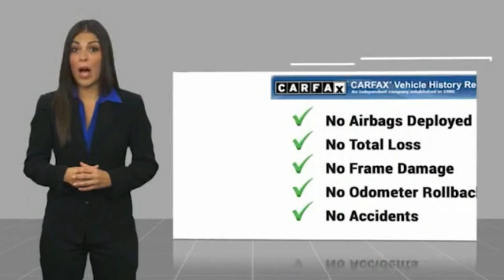2015 Hyundai Elantra HEMET BEAUMONT MENIFEE PERRIS LAKE ELSINORE MURRIETA 719343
2015 Hyundai Elantra 4DR SDN AUTO SE

Gosch Chevrolet
400 Carriage Circle

GOSCH AUTO GROUP PROUDLY SERVING HEMET, BEAUMONT, MENIFEE, PERRIS, LAKE ELSINORE, MURRIETA, AND SURROUNDING SOUTHERN CALIFORNIA LOCATIONS. THIS BROWN 2015 Hyundai ELANTRA IS EQUIPPED WITH A Engine:1.8L Nu MPI 4-cylinder, AUTOMATIC TRANSMISSION, AND RECEIVES AN ESTIMATED 28 City/38 Hwy MPG. 2015 Hyundai ELANTRA 4DR SDN AUTO SE Clean CARFAX. Desert Bronze 2015 Hyundai Elantra SE FWD 6-Speed Automatic with Shiftronic 1.8L I4 MPI DOHC 16V ULEV II 145hp Recent Arrival! Odometer is 10331 miles below market average! 28/38 City/Highway MPG Awards: * 2015 KBB.com 10 Best UberX Candidates If you have any questions or would like some general information about financing or would like a price quote on a new or used vehicle please call. Stock #: 719343 | VIN: 5NPDH4AE8FH574045 | 2015 Hyundai Elantra 4dr Sdn Auto SE AIR CONDITIONING ALLOY WHEELS POWER WINDOWS Gosch Chevrolet